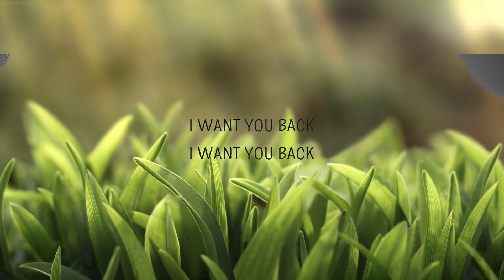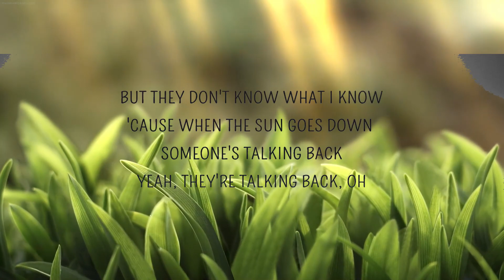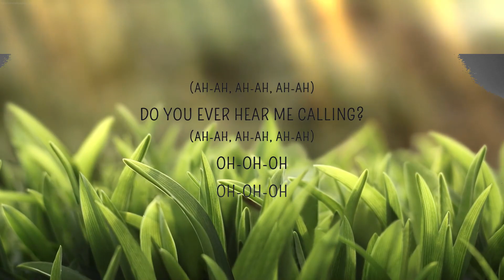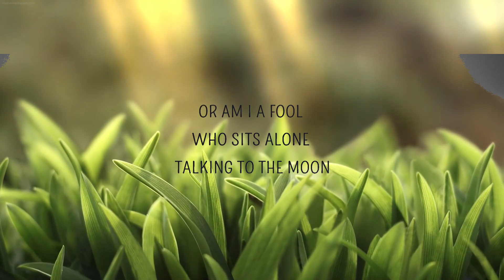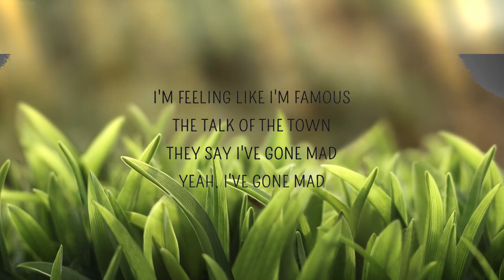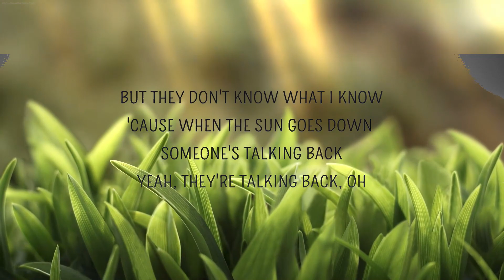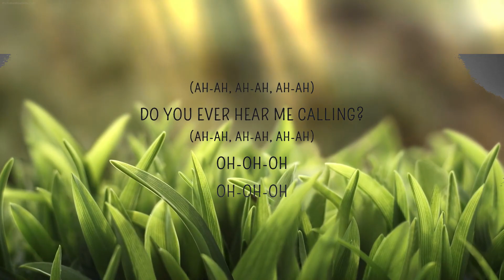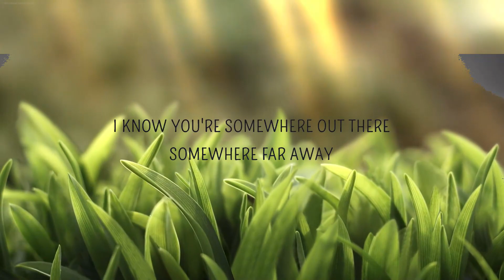Bruno Mars - Talking To The Moon (Lyrics) | Indie Shuffle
Talking To The Moon Lyrics
[Verse 1]

[Bridge]
Do you ever hear me calling?

[Outro]
Oh-oh